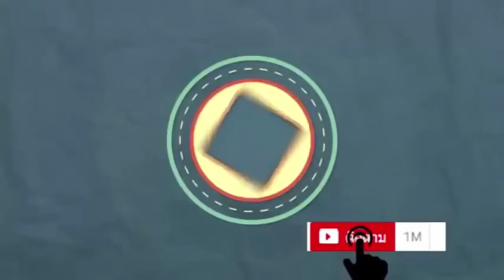สุดทึ่ง5ประโยชน์ของเปลือกมะนาวกับงานครัว ที่แม่บ้านอย่างเราร้องว้าว l Easy home😍😍😍